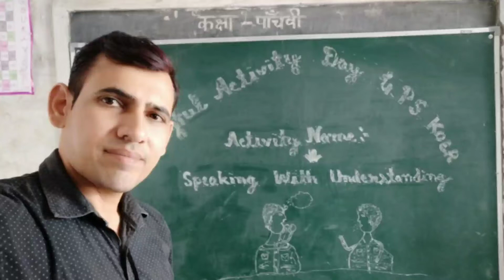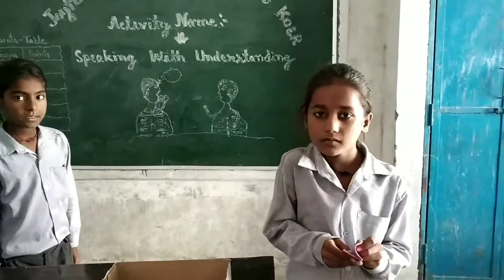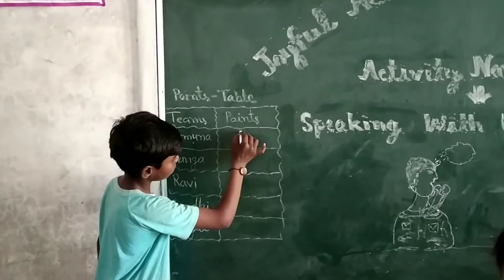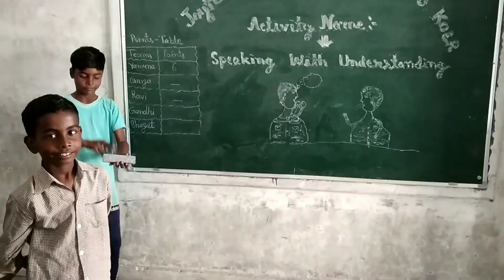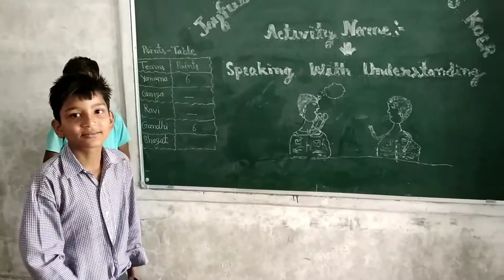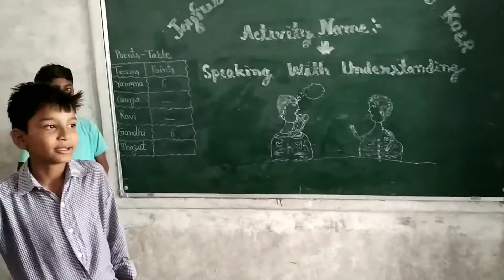PRESENT PARTICIPLES Activity - 1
Hey guys, the main purpose of this video is to give children basic knowledge of present PARTICIPLES.